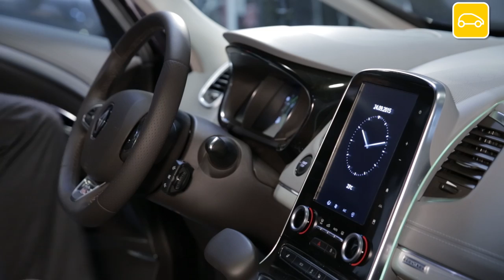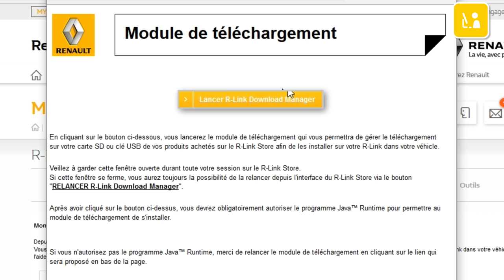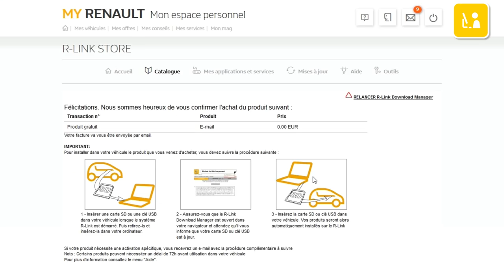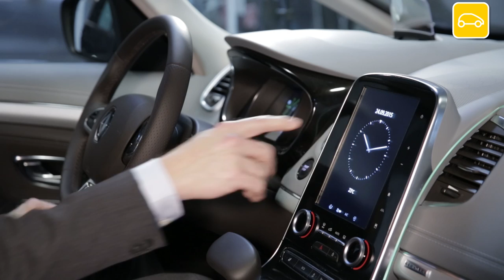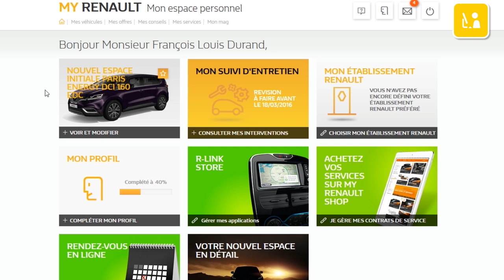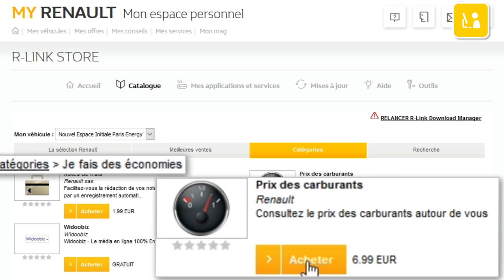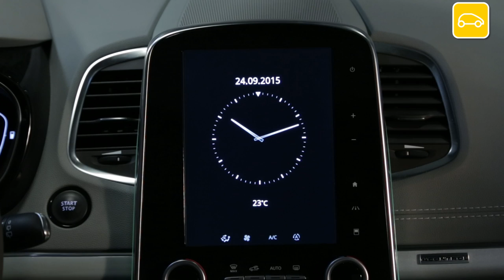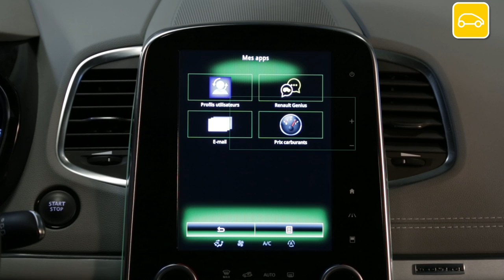Achat d'une application R-Link 2 depuis le R-Link Store sur internet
Cette vidéo a pour objectif de vous montrer les différentes étapes pour acheter une application gratuite ou payante depuis votre R-LinK Store sur internet.